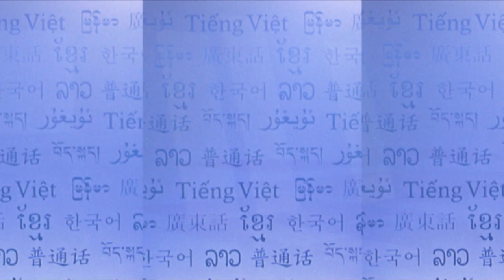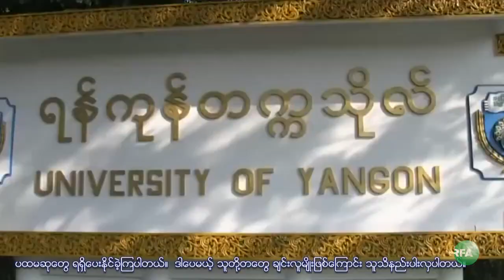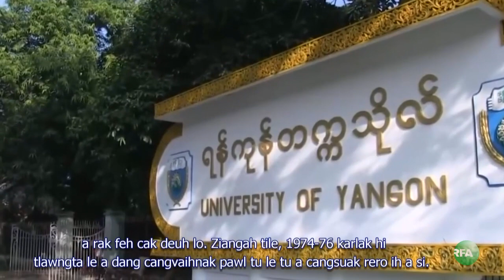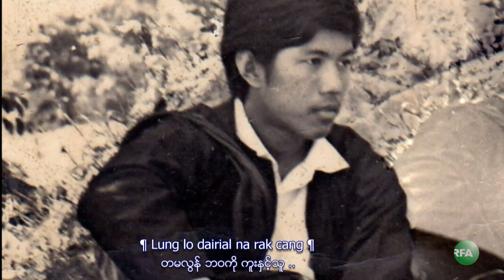RFA Chin Language TV Program, 2015 June 4th Week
လြန္ခဲ့တဲ့ ၃၉ ႏွစ္၊ ၁၉၇၆ ဇြန္လ ၂၆ ရက္ေန႔မွာ မဆလစစ္အစိုးရက ႀကိဳးေပးသတ္ျဖတ္ခဲ့တဲ့ ေက်ာင္းသားေခါင္းေဆာင္ ဆလိုင္းတင္ေမာင္ဦး အမွတ္တရနဲ႔၊ အဲဒီကာလက ခ်င္းေက်ာင္းသားထုအၾကားမွာ ျဖစ္ေပၚခဲ့တဲ့ “ဆလိုင္း-မိုင္” လႈပ္ရွားမႈအေၾကာင္းေတြကို တင္ဆက္ထားပါတယ္။